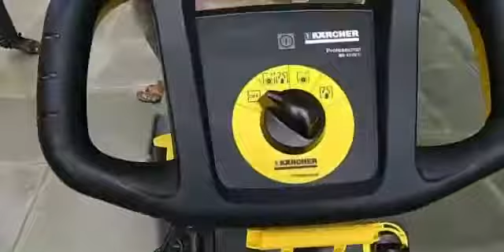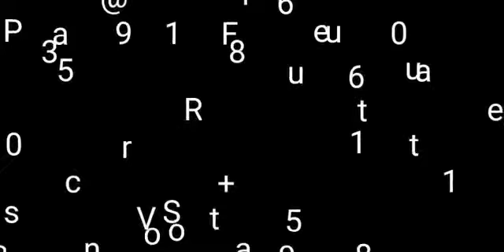KARCHER BD 43/40 Ep Walk behind auto scrubber drier Installation and Demo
Professional Cleaning Equipments
Karcher Machines